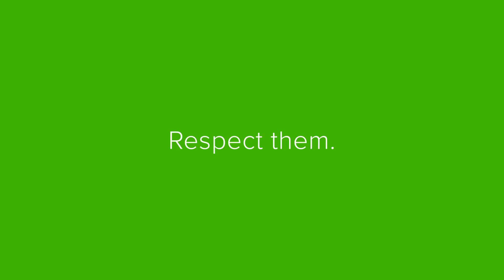SysAdmin Day 2016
To celebrate SysAdmin Day, we created this funny video as a means of paying tribute to all the little things that sysadmins do. Each day of a sysadmin life can be full of frustrating questions from inexperienced computer users who probably didn’t even plug the device into the wall. Much like teaching your parents how to use a computer, it can be a slow and painful process to guide other users as well. Having a network, and your business, run faultlessly requires an awesome sysadmin who will put out the metaphorical, and sometimes, real tech fires. Most users expect their computers to work and only become aware of a sysadmin when problems arise.

Since computer systems are very complex, having them perform flawlessly is a demanding job. By having a day to appreciate system administrators, we shine a light on all the critical work performed by these skilled professionals. All the little things, like making sure your printer prints, your software is updated, and even fixing all those problems caused by someone else, fall into the realm of the system administrator. When asked how users can make their jobs easier, over a third of system administrators said to reboot the machine before calling the helpdesk.